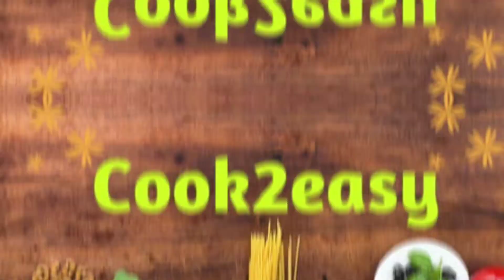పైనాపిల్ కేసరి | Pineapple Kesari recipe in Telugu @cook2easy-telugu